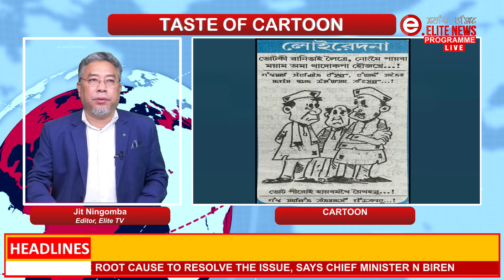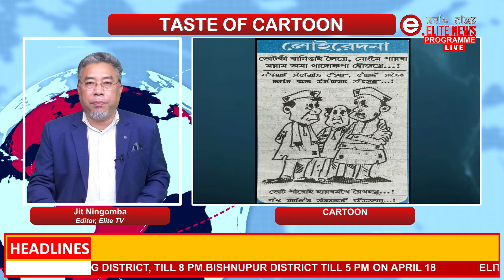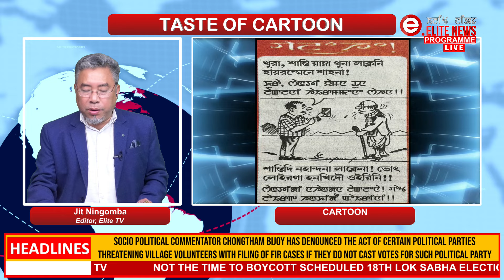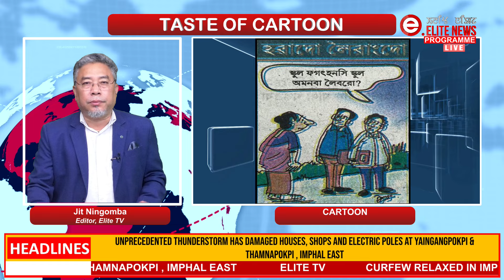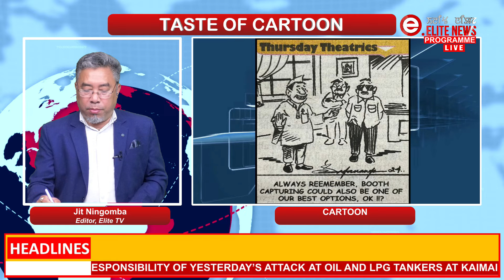Elite TV - Taste of Cartoon - 18th April 2024